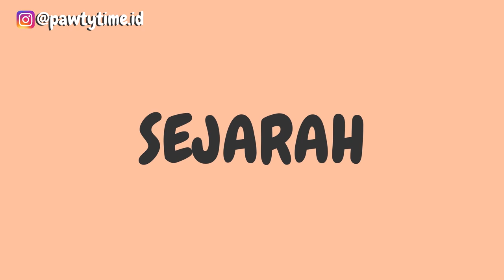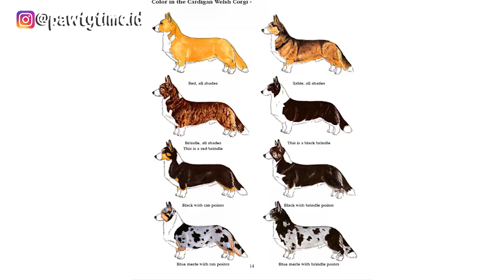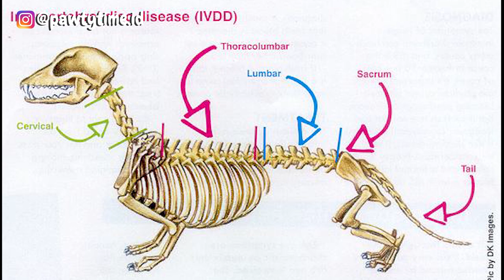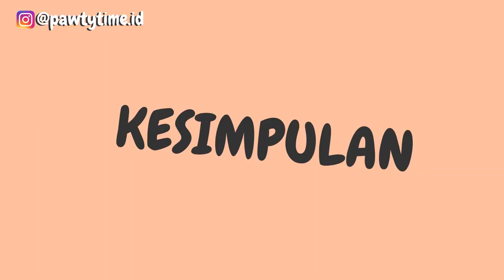SEMUA Tentang Corgi | Fakta, Sejarah, Perawatan | Dogbreed 101: Pembroke & Cardigan Welsh Corgi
Halo temen2! Sesuai request, video hari ini adalah tentang Corgi, kita bahas dari Pembroke dan Cardigan Welsh Corgi!

Timecodes
0:00 - Intro
0:36 - Sejarah Corgi
3:35 - Bentuk Fisik Corgi
4:58 - Perilaku Corgi
6:48 - Kesehatan Corgi
8:04 - Kesimpulan & Perawatan Corgi